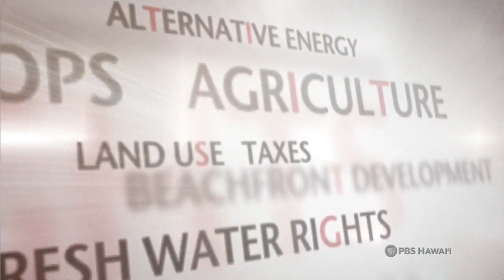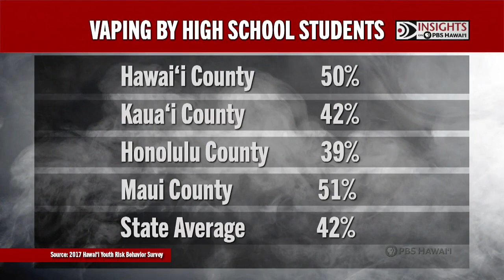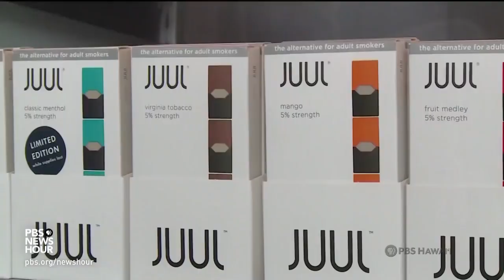INSIGHTS ON PBS HAWAIʻI: Should Hawaiʻi Increase Regulations on Vaping? | Program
Should Hawaiʻi Increase Regulations on Vaping? More State lawmakers are viewing electronic cigarettes as a threat to public health, especially among youth and young adults. Up for consideration is proposed legislation to: 1) Include e-smoking devices in the definition of tobacco products; 2) Ban the sale of some flavored tobacco products; 3) Use money from hikes in fees and taxes for education and prevention programs.